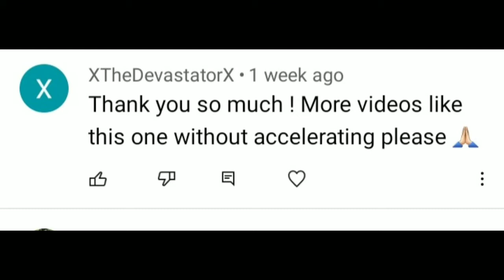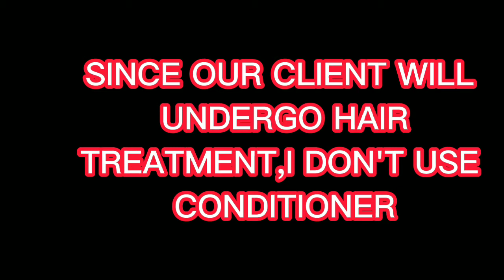HOW TO SHAMPOO HAIR | 2ND VIDEO AS REQUESTED (Normal Speed)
As my way of saying thank you to my friends out there for supporting my channel,here is my second video of how to shampoo your hair. This is for you guys.Thank you my besties.God bless to all

Music title: LAZY
From: CAPCUT